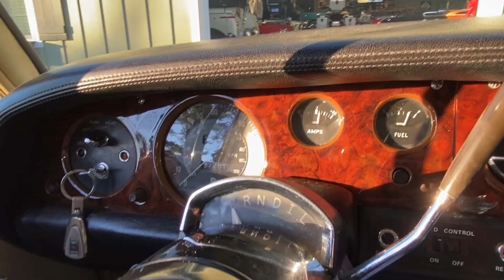1972 Rolls Royce Silver Shadow S1 cold start and walk around. 37k mile car in superlative condition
37k mile Silver Shadow with $40,000 in decommissioning including new windscreen, spheres, brakes, suspension, paint work, interior bits coming to Bring a Trailer